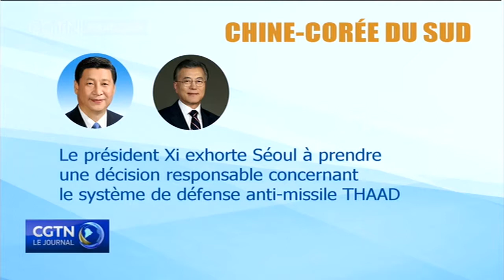Le Président chinois rencontre le Premier ministre vietnamien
Le Président chinois XI Jinping a rencontré le Premier ministre vietnamien Nguyen Xuan Phuc à Da Nang. Il a déclaré que les deux voisins devraient étendre la portée et approfondir leur coopération stratégique et exhaustive.